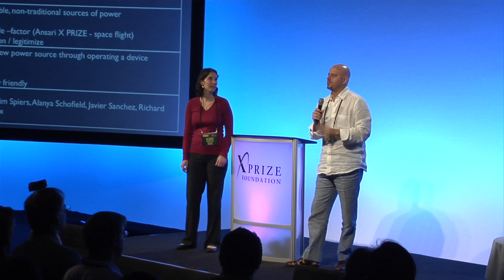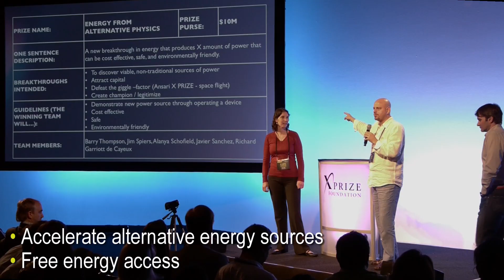"Energy from Alternative Physics" - Visioneering 2012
Prize Description: Cost effective, safe, environmentally friendly energy.

Visioneering 2012 Semi-Finalist

About the X PRIZE Foundation